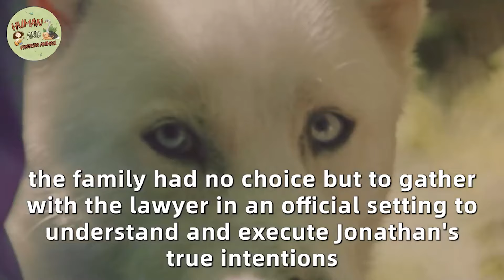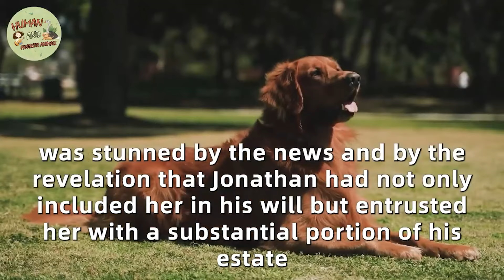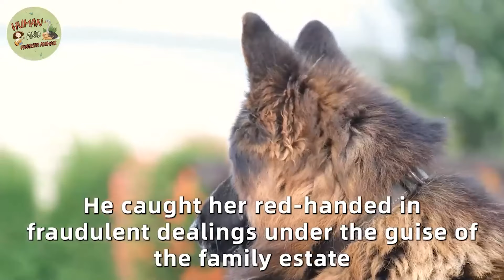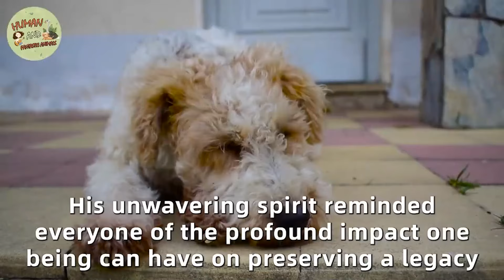The Dog Was Hit By A Car, And The Companion Dog Guarded The Body All Day Until This Happened!